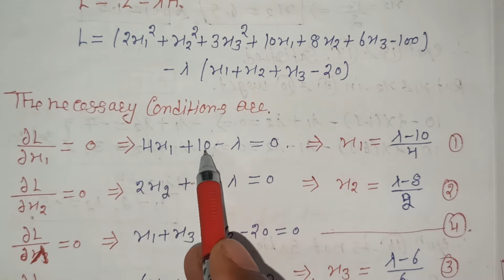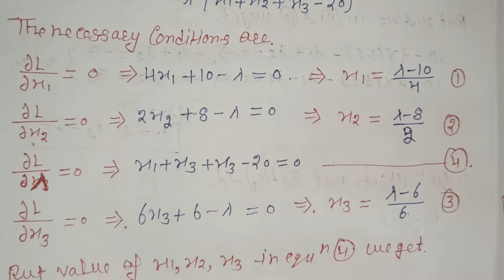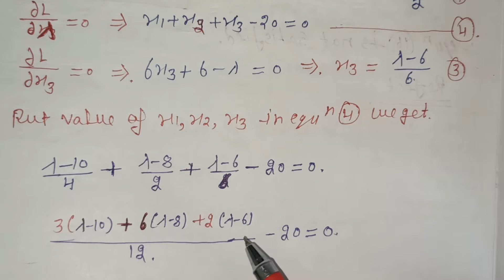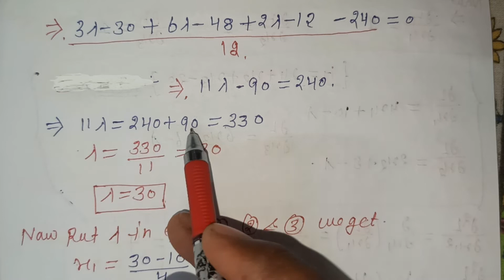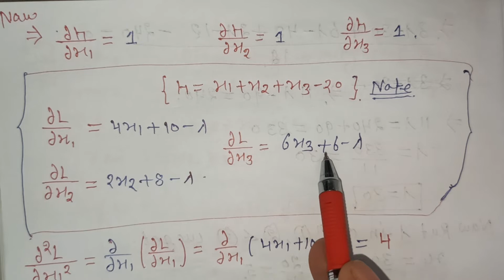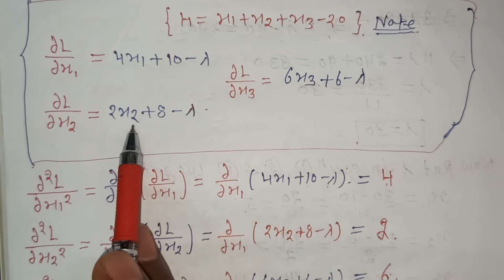NON-LINEAR PROGRAMMING PROBLEM WITH THREE VARIABLES AND ONE CONSTRAINT.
NON-LINEAR PROGRAMMING PROBLEM
LAGRANGE'S MULTIPLES
WITH THREE VARIABLES AND ONE CONSTRAINT
EXAMPLE-1